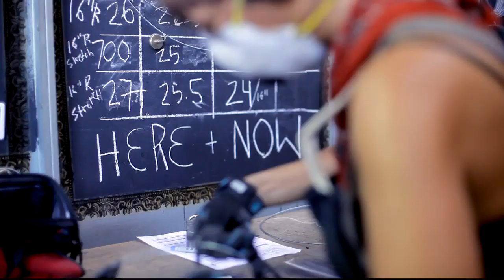Chain Reaction (Legendado)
O trabalho de Carolina Fontoura Alzaga ) reflete a sua consciência social e política.

Vídeo legendado e traduzido para o 2º Fórum Mundial da Bicicleta.